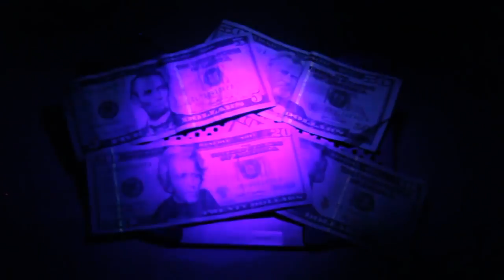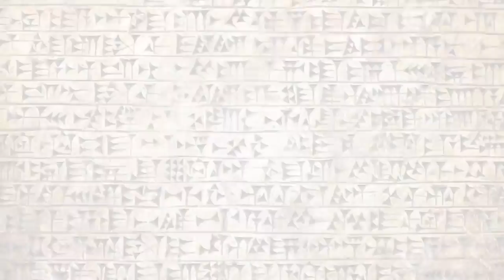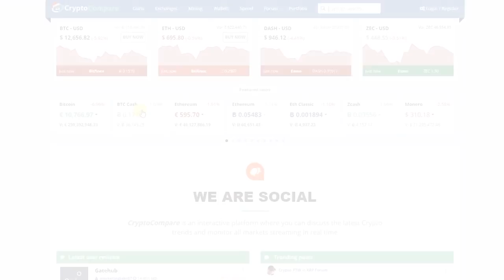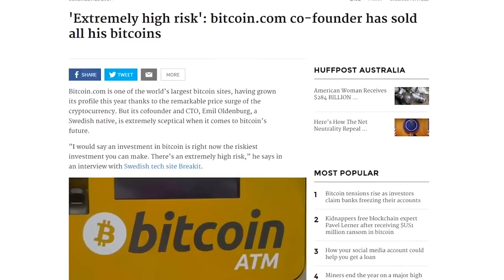Bitcoin Bukan Untuk Kaya!